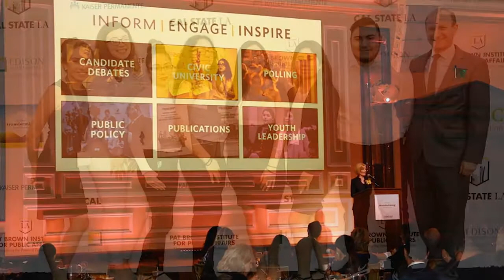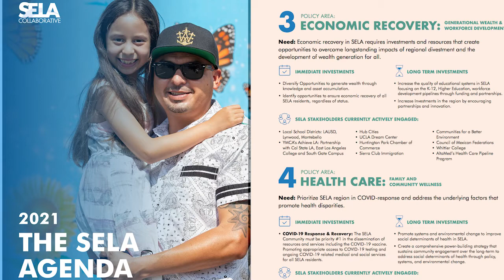Empowering Our Communities EPISODE 7: Unleashing the Power of Participation with PBI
The Pat Brown Institute is an organization that helps the SELA community reach equity, fairness, and inclusion. They unleash the power of participation by empowering the community to share the voice of the region. PBI partners with the SELA Collaborative to advocate and call attention to the SELA region's needs and offers programs to support civic efforts. Dr. Raphael Sonenshein talks about the great efforts of Cal State Los Angeles' PBI program and the civic plans for the future. To read more about civic engagement and to partake in upward mobility of the region, download the SELA Agenda